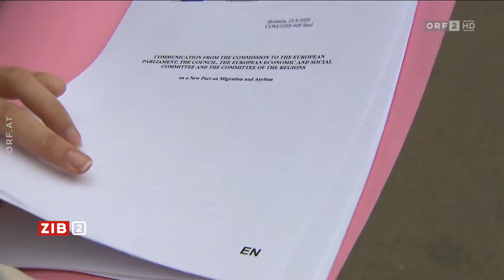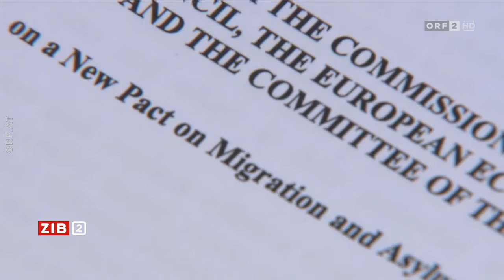Wie die EU künftig Migration regeln will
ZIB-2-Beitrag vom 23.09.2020